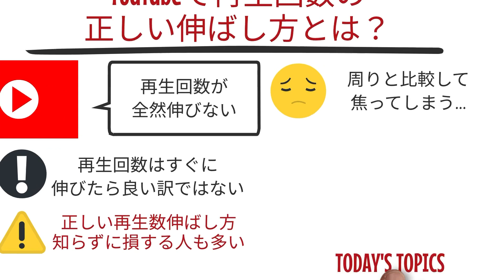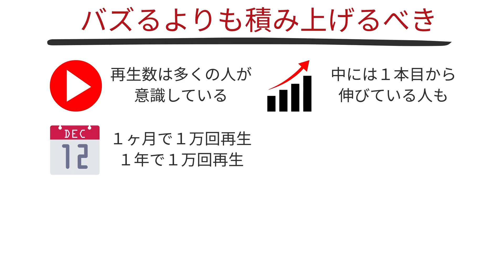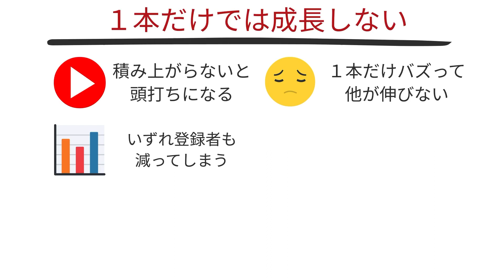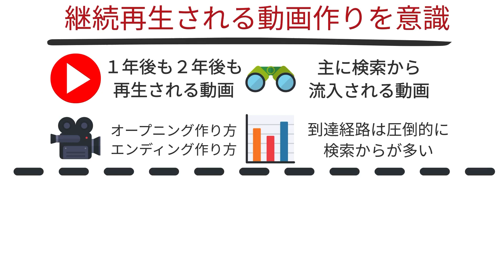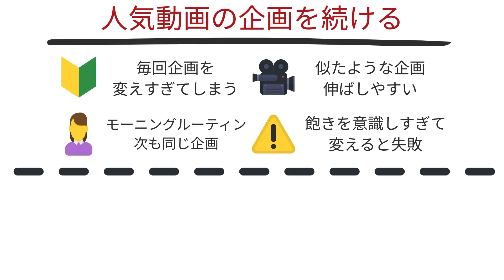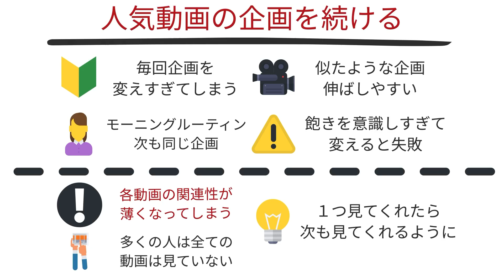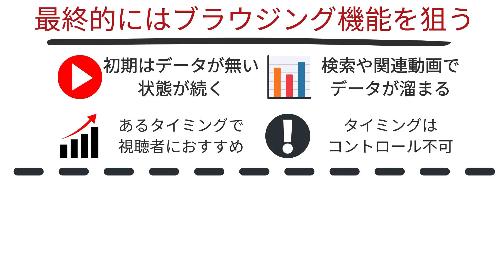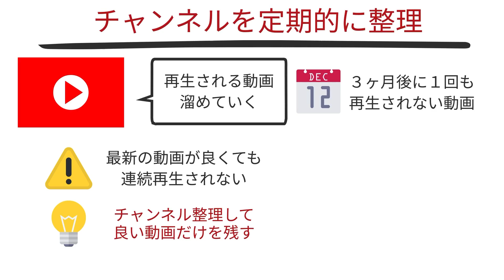【９割が勘違いしてる】再生回数の正しい伸ばし方を教えます！再生回数1000回以下で伸び悩む人に多い間違いについても解説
今回は、再生回数の正しい伸ばし方について解説します。YouTubeで再生回数1000回以下で伸び悩んでいる初心者向けに、再生回数を上げる方法についても解説しています。

YouTubeで動画投稿を頑張っているのに、再生回数が全然伸びないということってありますよね。
周りのチャンネルは1本目から伸びたり、動画がバズって、いきなり1000回や１万回など
再生回数を増やしているのに、自分のチャンネルは全然伸びなくて焦っている人もいると思います。

実は多くの人が勘違いをしているのですが、再生回数は投稿後すぐに伸びたら良いというものでもありません。この正しい再生回数の伸ばし方を知らずに、チャンネルが伸び悩んでいる人も多いです。

そこで今回は、YouTubeの正しい再生回数の伸ばし方について解説をします。

この動画を見ると、YouTubeの正しい再生回数の伸ばし方が分かります。
そして、再生回数が伸び悩んでいるチャンネルがやりがちな失敗についてもわかるので、最後までぜひ見ていってください。

▼アニメーション作成ソフト Vyond(ビヨンド)

【YouTubeオープニング動画の作り方】これを見るとおしゃれなオープニング動画の作成方法がわかります【Vyondアニメーション】

【YouTubeエンディングの作り方】おしゃれな無料フリー素材で終了画面を設定する方法について解説します

【YouTubeチャンネルアートの作り方】おしゃれな無料テンプレートでチャンネルアートを変更する方法について解説します

【初心者向け】顔出しなしのアニメーションでYouTubeを始める簡単な方法とは？【VYONDの使い方】

【スマホだけで】顔出しなしのYouTubeを始める簡単な方法とは？【無料編集アプリ】

Youtubeチャンネルを立ち上げから運営までトータルサポートするチームも運営しています。Youtubeチャンネルの立ち上げ、企画、タレントのキャスティング、動画撮影、動画編集、広告運用、レポーティングまで全てお任せください。

詳細や仕事のご相談はDMか下記まで。